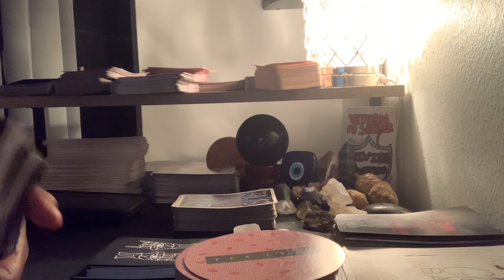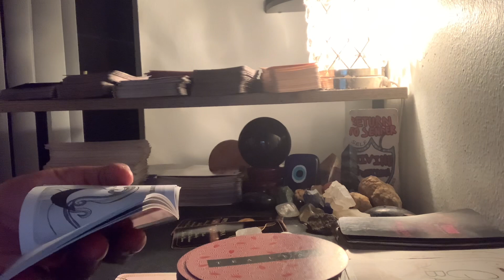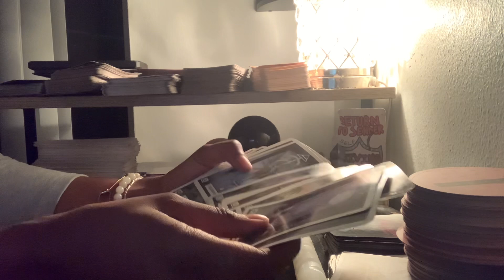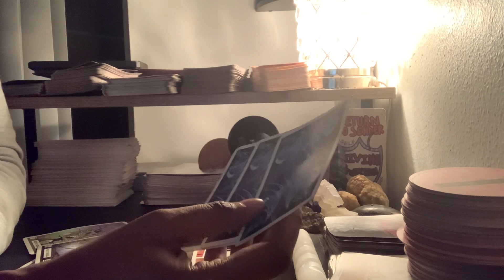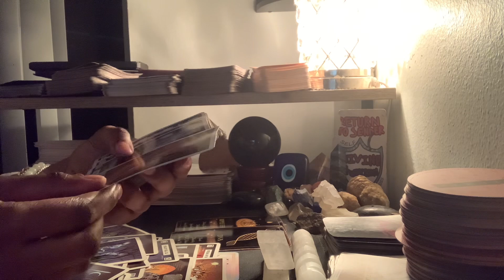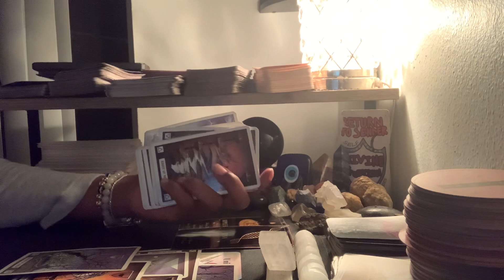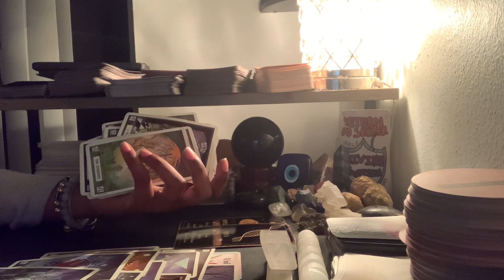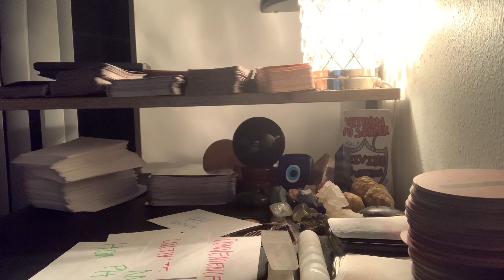Male Virgo-Be Careful Who Ur Sleeping With It Can Have Major Consequences..👀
Named; ThousandPetalTarot